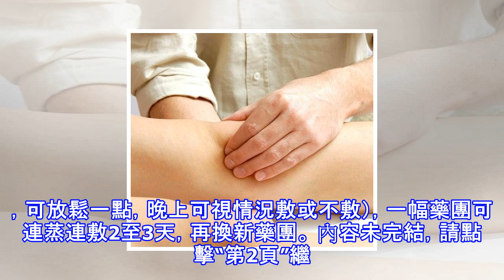膝蓋一動「哢哢」響？兩味中草藥用後一個月康復，家有膝關節炎快存，效果很好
膝關節是全身關節中滑膜最多的關節，故滑膜炎以膝為多見。
當膝關節直接受到暴力打擊，長期負重慢性勞損，間接膝關節扭傷，手術過程中的損傷，劇烈體育活動或超強度訓練，不正確的習慣動作，關節本身退變，膝關節反張，甚至穿鞋不當均可引起。